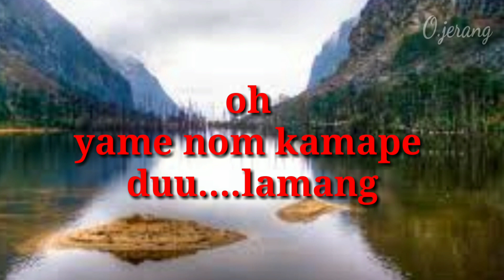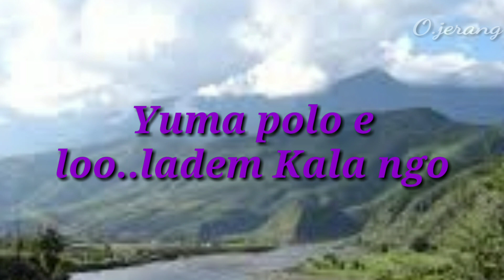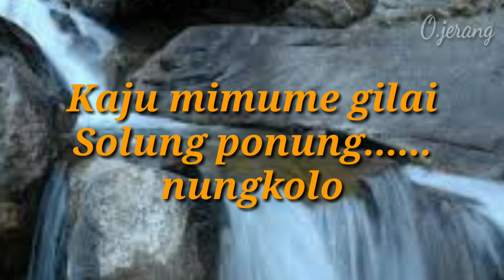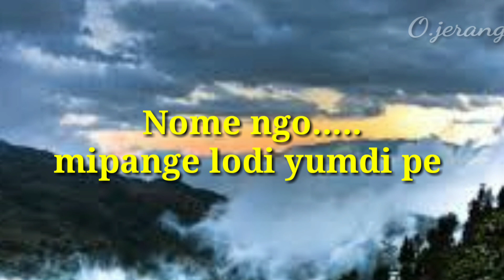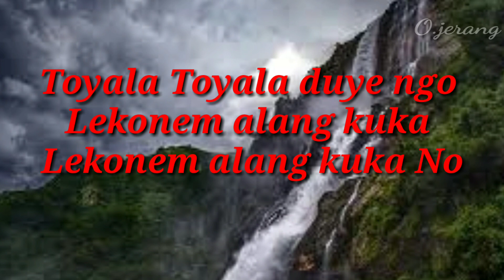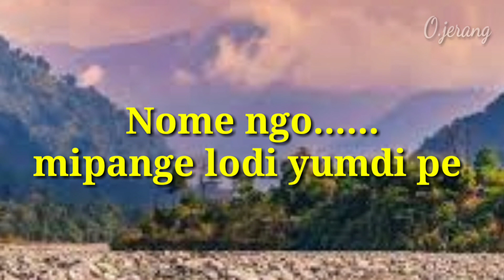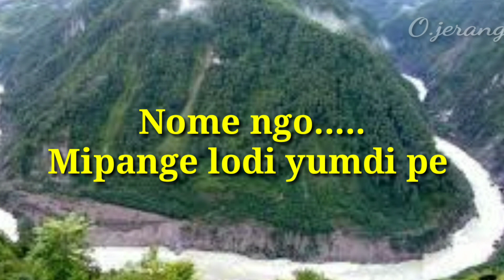Mimum nomkom kamape (All Adi,Galo,missing songs with lyrics collector) January 25, 2019